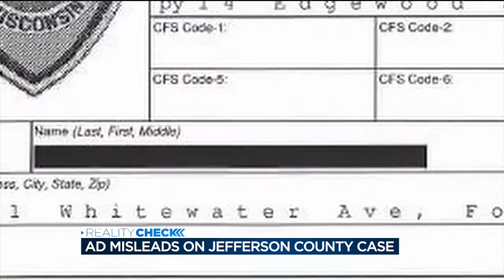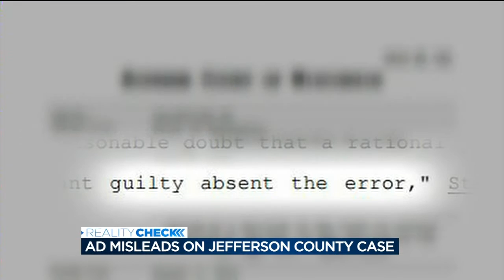Reality Check: Ad misleads on Jefferson County case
An ad in the race for state Supreme Court will no longer be running in Madison by Friday after concerns were raised about its content and the people involved.